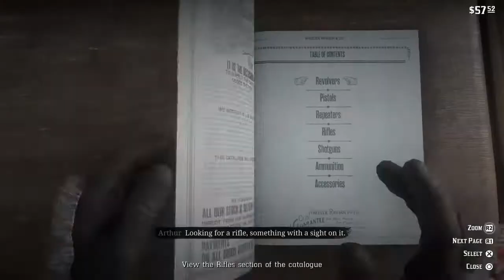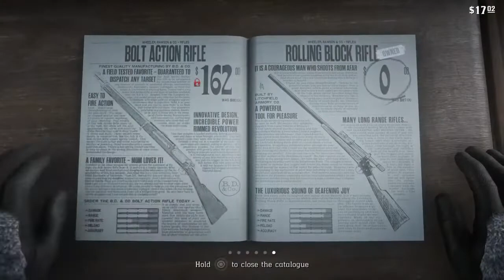RDR2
My Pa used to say if you stare into the fire long enough, you can see the whole world pass by.